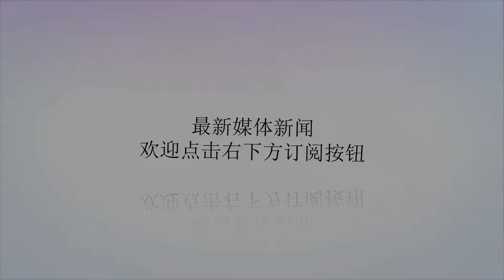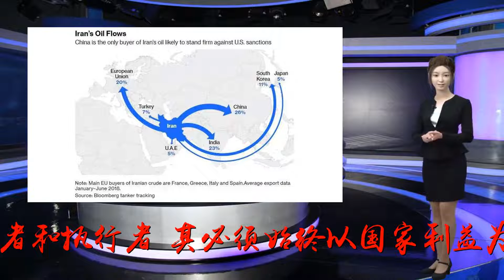特朗普突然放宽印度和韩国进口伊朗石油的限制，背后的无奈选择!_美国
谢谢！原标题：特朗普突然放宽印度和韩国进口伊朗石油的限制，背后的无奈选择!这基本是早已经计划之中的事情，就在今年7月初美国国务卿蓬佩奥在北约峰会前夕到阿联酋，谈及美国会考虑酌情给予相关国家制裁豁免。这与之前美国一贯对伊所持的强硬态度似乎相互矛盾。其实这并不矛盾，这就是美国的策略，极限施压的同时，保留一些余地。在对伊问题上过硬或者过软的政策都不可能达到最佳效果，所以美国必须需求一种灵活多变、张弛有度的策略。（蓬佩奥与特朗普）美国制裁伊朗的目的解析美国的政客们虽然内心深处对于伊朗的神权政治制度始终持敌对立场，并且经常在一些公开场合发表一些措辞强硬的言论。然而，作为美国政府的政策的制定者的制定者和执行者，其必须始终以国家利益为先导，而且在决策过程中好综合很多因素以保证最终决策理性客观，具有科学性。这也就是说美国的政客很希望伊朗政权崩溃，但是美国政府不可这么干。（蓬佩奥7月里根图书馆演讲痛斥伊朗“黑帮治国”）包括特朗普在五月决定退出“联合行动计划”（伊核协议）时的表态也提到，美国此举是为了同伊朗展开直接对话，以争取达成更好的协议。美国高层也在多个场合多次重申美国并不是希望实现伊朗政权的更迭，而是希望伊朗能够像一个正常国家一样改变自身行为。从这些可以看出美国对伊制裁的目的是希望通过制裁施加外交和经济压力，逼迫伊朗回到谈判桌，从而用最少的成本来让伊朗屈服美国的意志。（特朗普签署对伊制裁行政命令）软硬兼施，照顾自身利益此举一方面是避免制裁导致伊朗国内经济快速崩溃，引发很多不确定因素危及地区安全。因为就在蓬佩奥表态前，伊朗曾经威胁要封锁霍尔木兹海峡作为报复美国制裁的回应。这并不是空穴来风，伊朗在两伊战争时期就曾经这么干过。全面制裁所导致的伊朗经济崩溃之后，就是伊朗的内乱，伊朗可能会以身犯险，激化民族矛盾以此美国全面制裁为借口，为了转移国内矛盾，危及地区安全推高国际油价。（波斯湾）与此同时，伊朗国内也存在一些分离主义势力，包括西部的库尔德斯坦省库尔德人、西南部胡齐斯坦省阿拉伯人、东南的锡斯坦－俾路支斯坦的俾路支人，可以说伊朗一旦发生内乱，就可能将混乱传导至邻国。在这种情况下，为了避免连锁反应危机地区安全，美国必须给伊朗喘口气的机会。另外一方面也是出于维护美国自身的利益考虑，高油价不利于美国的经济的发展，特朗普曾经多次抱怨油价国家，并且一直在给OPEC产油国施压，要求其增产以平稳油价，但是已经被沙特方面联合俄罗斯决绝了两次。所以维持伊朗对国际能源市场的有限供给也是为了不让国际油价长的太快。（有时候必须认命）结语各国对美国制裁伊朗能源出口虽然持消极态度，而且部分国家的政客更是公开反对美国制裁伊朗原油出口。然而美国真的制裁起来，这些国家的炼油厂和能源公司不可能能会听从本国政客的瞎指挥，因为美国的制裁并不是以是国家为单位而针对那些从伊朗进口石油的公司。这些公司往往都是一些超大型的能源企业，不可避免的会与美国存在金融或者业务上的往来。他们不可能会因为伊朗而得罪美国。所以韩国早在6月韩国的炼油企业就已经停止了从伊朗进口石油。印度同样也在6月开始逐步减少从伊朗的石油进口，当前也基本停止了进口。（今天上半年伊朗石油出货国占比）韩国和印度这么“乖”，自安然是有其“乖”的资本，两国都是美国的重要盟友和合作伙伴，美国在地区事务丧对两国存在着战略依赖。同时两国都已经最大限度配合了美国的对伊政策，以大幅降降低进口伊朗原油换取“美国的制裁豁免”，这种交易在以往奥巴马政府时期也是有的。总之特朗普还将会继续以“豁免”为诱饵来让更多国家配合美国的对伊围堵政策。（文在寅）图片来自谷歌图片，感谢提供，欢迎大家批评、指正、留言、点赞、关注！